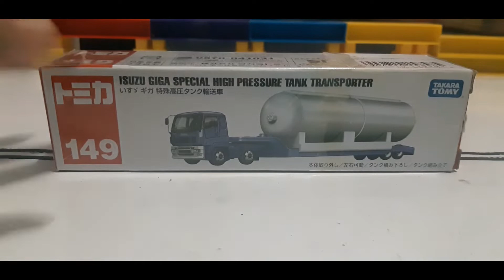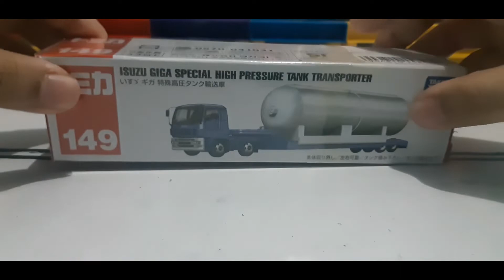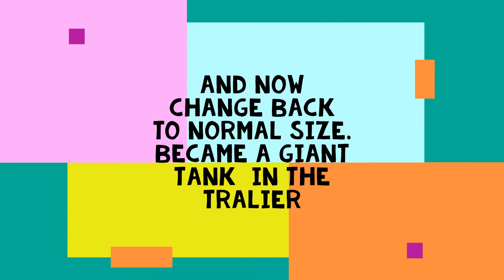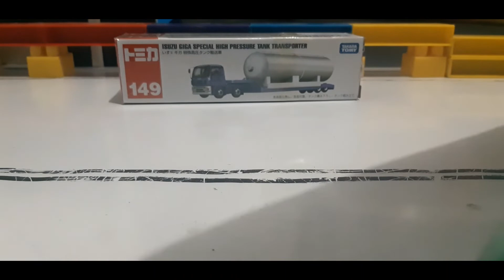New Long Type Tomica Die-Cast Vehicle